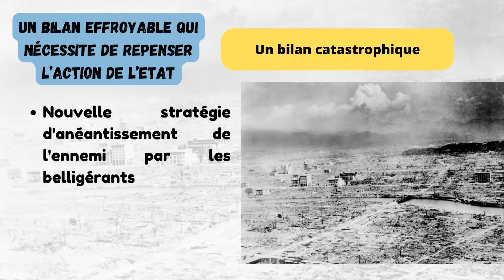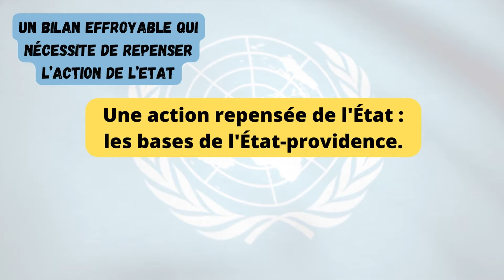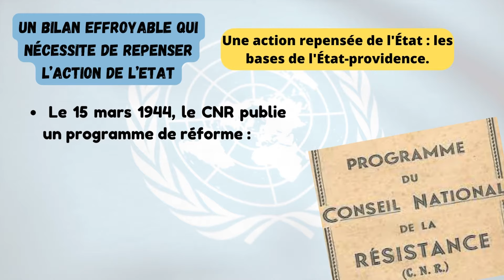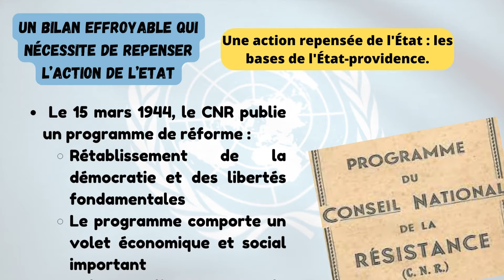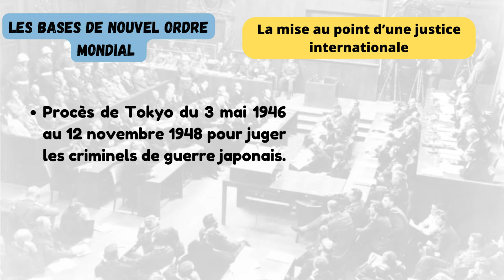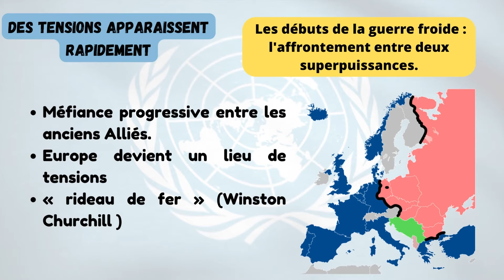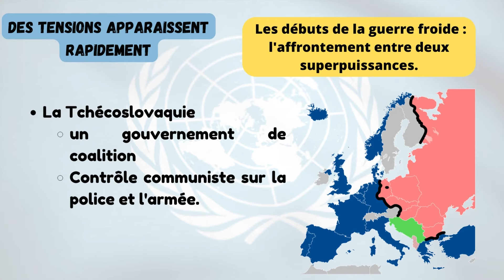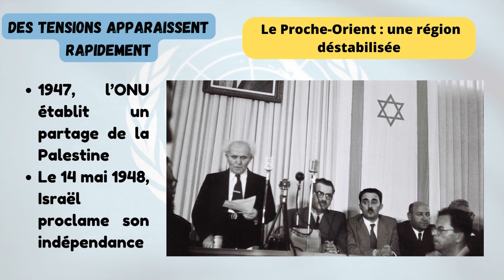[Histoire Terminale] La fin de la Deuxième guerre mondiale et les débuts d’un nouvel ordre mondial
Thème 2 – La multiplication des acteurs internationaux dans un monde bipolaire (de 1945 au début des années 1970)
Chapitre 1. La fin de la Seconde Guerre mondiale et les débuts d’un nouvel ordre mondial
Point de passage et d’ouverture
 15 mars 1944 : le programme du CNR ;
 1948 : naissance de l’État d’Israël ;
 25 février 1948 : le « coup de Prague ».